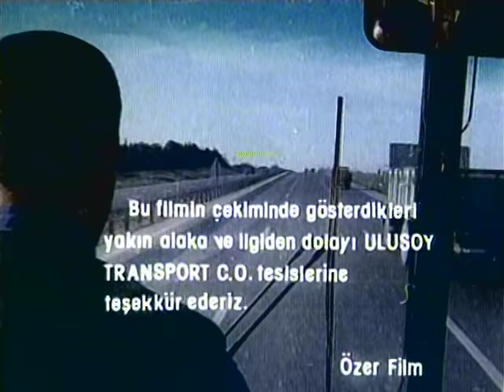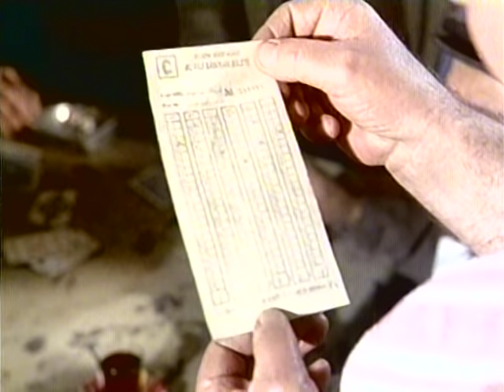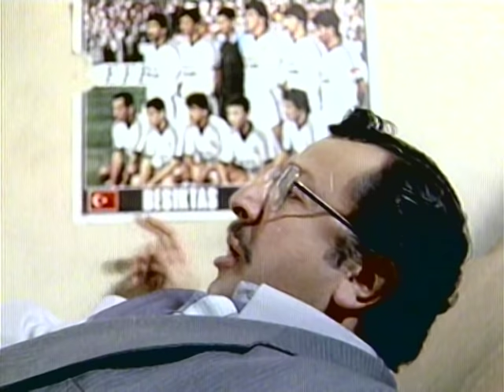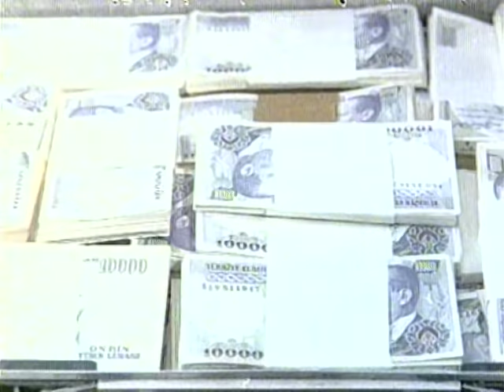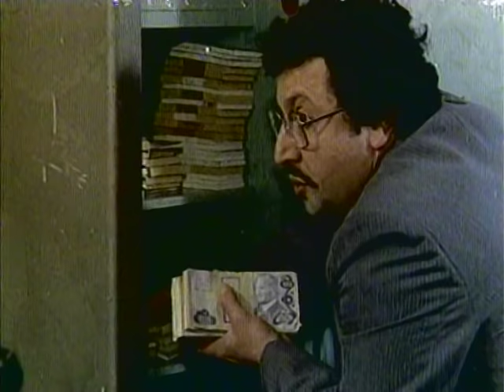Davetsiz Misafir - Eski Türk Filmi Tek Parça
Filmin Konusu:
Küçük bir kasabadan İstanbul'a tayinleri çıkan bir ailenin büyük kente uyum sağlamaya çalışırken başlarından geçenler..

Yapımı : 1983 - Türkiye
Tür : Komedi
Süre: 85 Dak.
Yönetmen : Zeki Alasya
Oyuncular : Metin Akpınar ,  Zeki Alasya ,  Mustafa Uzunyılmaz ,  Neriman Köksal ,  Sevda Ferdağ
Senaryo : Ali Kıvırcık